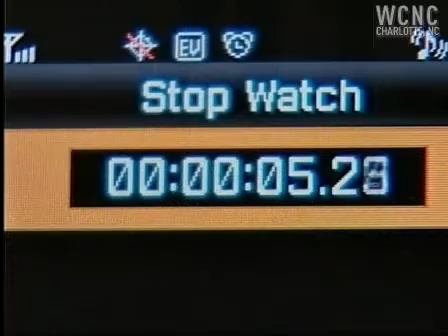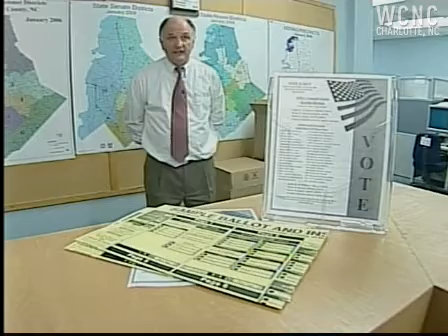Early voting lines long in Mecklenburg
In Mecklenburg County, election officials expect at least 50,000 more people to vote early this election than last.